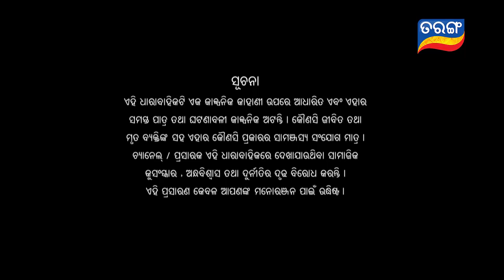Kunwari Bohu | Full Ep 675 | 4th Mar 2021 | Odia Serial – TarangTV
ସାଇକୁ ପାଇବା ପାଇଁ ଏବେ କି ଚକ୍ରାନ୍ତ ରଚିବ ବର୍ଷା ?